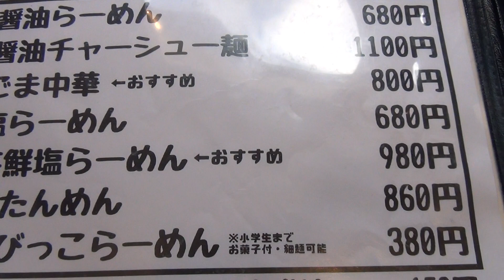角田製麺で定番人気のゴマ味噌担々麺を食す!! 福島県の玉川村の美味しいラーメン屋さん ピリ辛で激うまでした ランチや昼飯にお勧めです